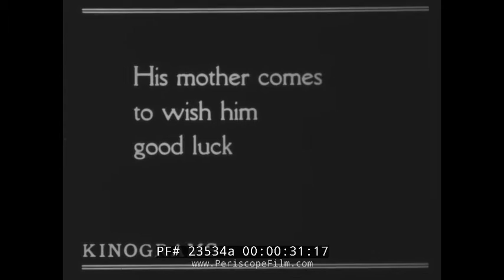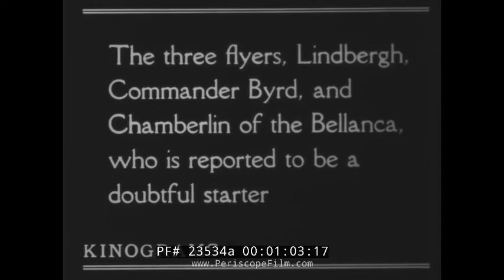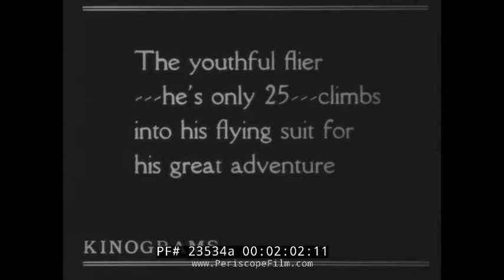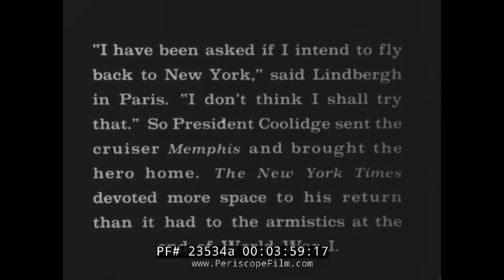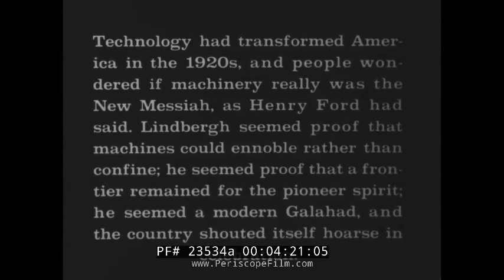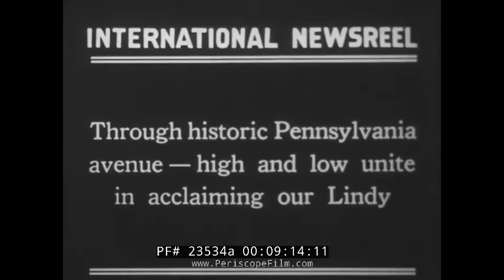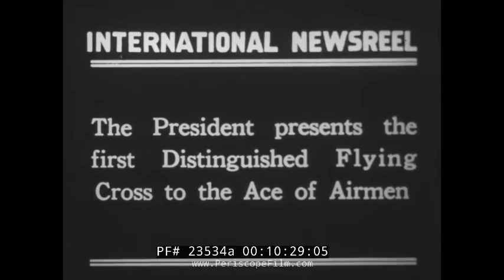CHARLES LINDBERGH KODAK NEWSREELS TRANS-ATLANTIC FLIGHT & RETURN TO USA (SILENT FILM) 23534a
Made for sale to the home market in the late 1920s by Kodak and released as Kinograms, these silent newsreels show Charles LIndbergh and his epic trans-Atlantic flight in 1927.  The first newsreel at :10 shows crowds of people surrounding the Spirit of St. Louis as Lindy gets ready to depart Curtiss Field. At :26, he poses in front of the aircraft and at :31 is shown with his mother (whom the press grew to adore). At :46 the airplane taxis and then is shown airborne. At 1:04 the film shows Lindbergh posing with his rivals Commander Richard Byrd and Clarence Chamberlin. At 1:21 the morning of Lindbergh's take-off is shown, with the Spirit of St. Louis being moved from its hangar, fueled by jerry cans, and at 2:08 Lindy suiting up for the flight. At 2:21, Byrd wishes him good luck. At 2:42 the heavily-laden plane makes a good take-off and is airborne. At 4:34 an "International Newsreel" proclaims Lindy's return to the USA. At 4:42 the cruiser USS Memphis with Lindy and his airplane aboard, arrive off the coast. At 5:12 an armada of airplanes, blimps and dirigibles greets Lindy. At 5:45 the Memphis cruises up the Potomac towards Washington, D.C. At 6:47 the Memphis docks in the Navy Yard. At 7:50, Lindy's mother Evangeline welcomes him home. At 8:55, a artillery piece is fired in salute. At 9:10 Lindy cruises up Pennsylvania Avenue on his way to receive the Distinguished Flying Cross. At 10:01 the ceremony takes place with President Coolidge presiding.